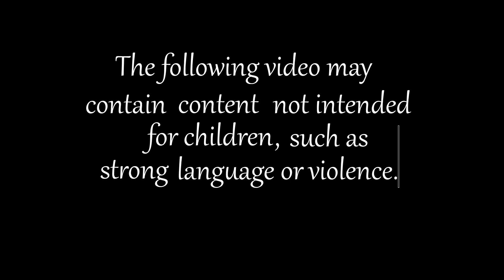Reading: MLP FIM #30: Ponyville Days - Part 1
My reading of My Little Pony Friendship Is Magic Issue #30: Ponyville Days.

Its that time of year once more! That's right, the Ponyville Days celebration is drawing near with our favorite princess being named Pony of Ceremonies. Wowie! Unfortunately Twilight has to head to Canterlot a few days before the festival. It's up to Mayor Mare to handle Twilight's duties until she returns. Anything could go terribly wrong!